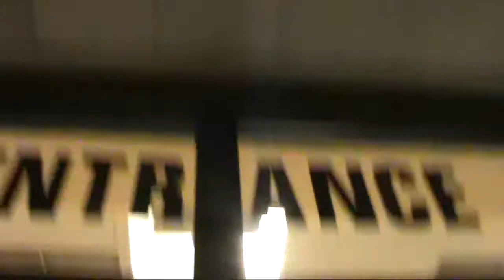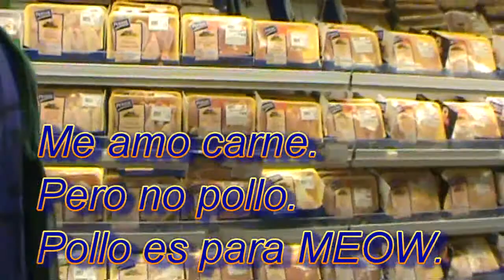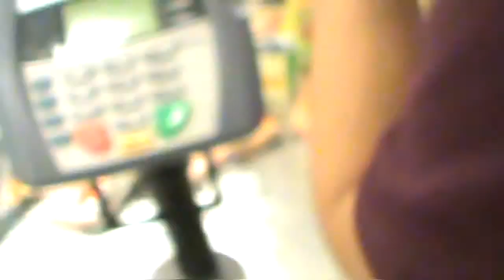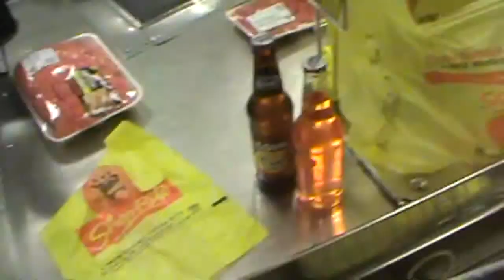BACON STEW - Part 1: Shopping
Ace, Ray, and Darpan buy what they need for a very very big meal.